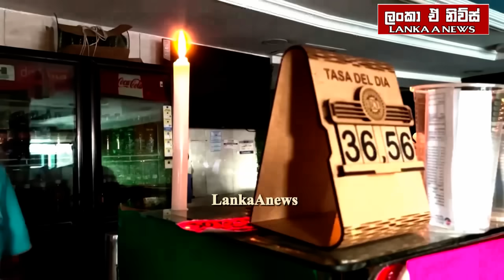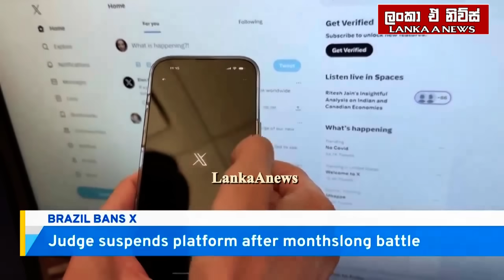රුසියාවට ප්‍රහාරයක්/බටහිර ඉවුරේ තවත් ඊශ්‍රායල වැටලීම්/ජපානය විමසිල්ලෙන්/X'ට තහනමක්-අද විදෙස් විත්ති